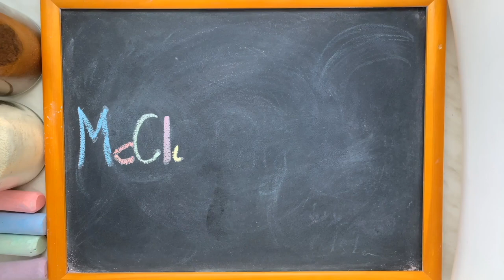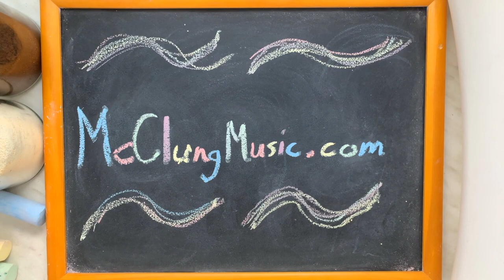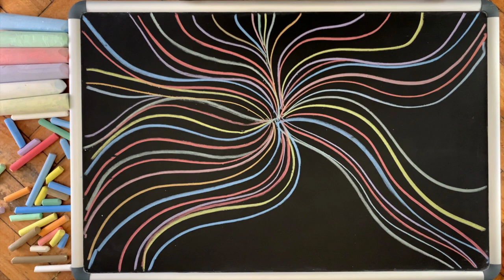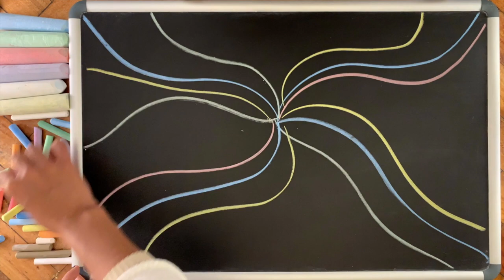The Girl with the Rainbow Hair | Relaxing Piano Music + Chalk Art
Some relaxing piano music with original chalk art by McClungMusic guest artist Flor Jerez.  The music is all from my solo piano album "Waiting for the Dawn".  It's super-peaceful as always to help you relax so you can sleep, study, work, or just chill.  No matter who you are or what you're doing, I hope you enjoy!